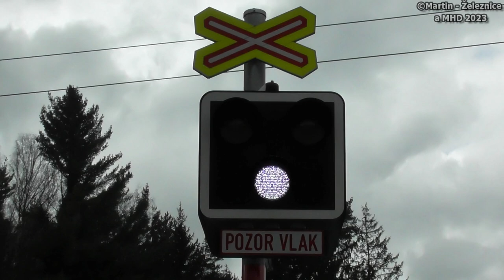železniční přejezd Malá Čermná - P4874 / 08.04.2023 / Czech railroad crossing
lokalita / location: Malá Čermná, Královehradecký kraj, Česká republika, 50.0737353N, 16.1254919E
trať / track: SŽ 026 (Choceň - Týniště n.Orlicí - Náchod)
úsek / section: Čermná n.Orlicí - Borohrádek
výstražníky / lights: AŽD LED PV+E-bell ZV02
číslo přejezdu / crossing number: P4874
VLAKY VE VIDEU / TRAINS IN VIDEO:
1) 12:16 | Os 20211 (V22) ČD - (Choceň → Rychnov n.Kněžnou)
řazení: ČD 814.151 "Zdenička" (RegioNova)

HUDBA / MUSIC:
fotky / photos: Tobu - Roots